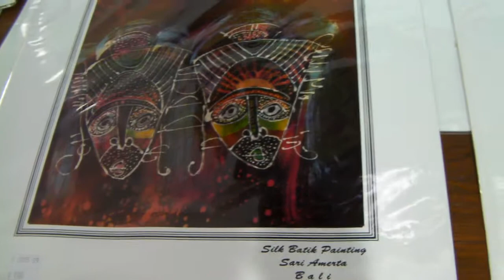Bali - Painting Textiles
Painting on textiles by hand.  Instead of print design, all Batik textiles are designed and painted by a person which could take many weeks to complete something nice.